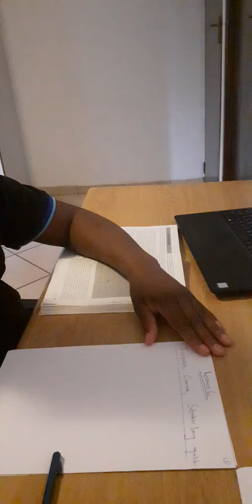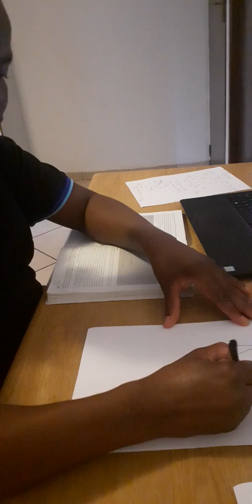Isoprofit and Cournot equilibrium